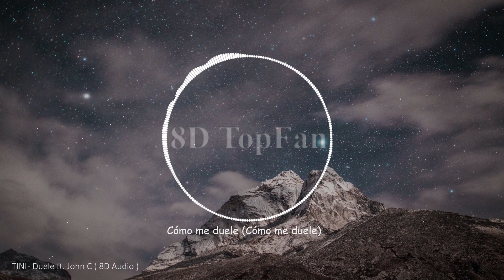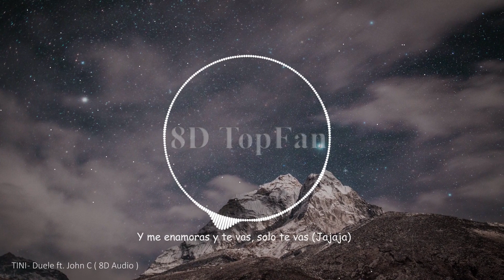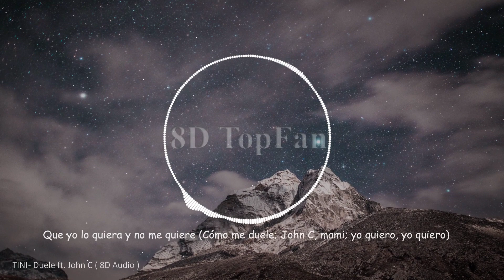TINI - Duele Ft. John C ( 8D Audio / Letra ) 🎧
🎧 (Use Headphones / Earpods for the best 8D music experience :-)..I recommend Headphones🎧